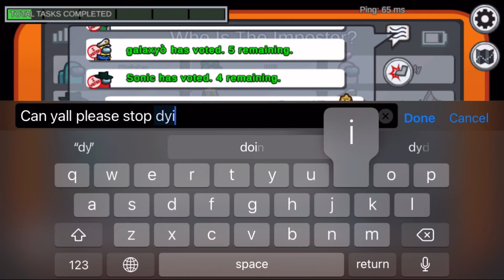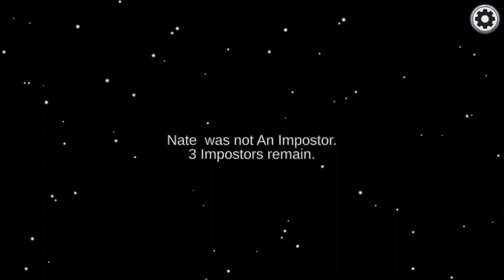I Play Among Us! | Dema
Hey My Name Is Dema (Not Actually) And I Like To Play Roblox and Among Us 🕹.

Tags-